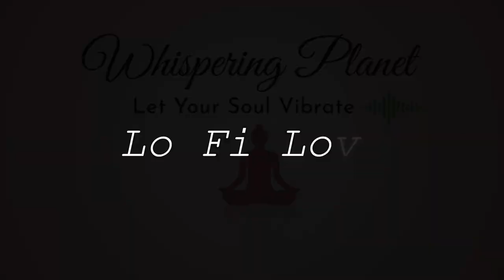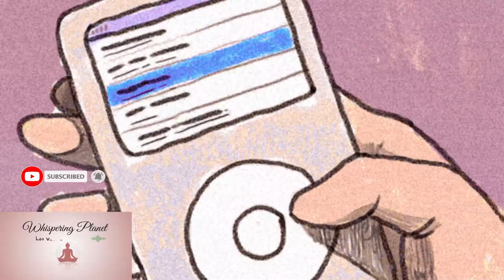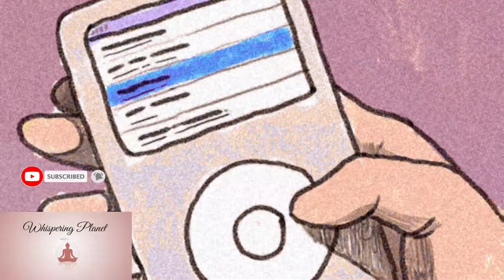Lo Fi Chillout Beats to Relax, Study, Work, Read, Code | Chillhop Music for Lounge, Cafe, Office🎶📚💻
Chillout Lo Fi Music for Studying, Working, Coding, Driving and Relaxing. Soothing Chillhop and Lo Fi Hip Hop Beats can be used as Background Music for Office, Lounge, Bar, Restaurant, Cafe, Pool. Serene Relaxation Music; Soft Gentle Stress Relief Music for Focus and Concentration. LoFi White Noise and ASMR Relaxing Sounds for Sleeping. Calm Cozy Sleep Music for Removing Anxiety and Unwinding. Beautiful Hotel, Lobby, Parlor, Elevator Music. Smooth Evening Relaxation Music 🎶📚☕💻🎵⛱️ 😴🎧💤

00:00:00 A Cute Song
00:03:59 Endless
00:08:51 Aesthetic Girl
00:14:29 Angels
00:18:15 Asian Lo-Fi
00:23:42 Aesthetic
00:27:03 Lo-Fi Criminal Minds

Whispering Planet provides beautiful background relaxing music for meditation, yoga, sleep, studying, reading, work, spa, café, driving, ASMR, lounge:

⛱️ Soothing, Relaxation Music, Serenity, Peace, Musica Relajante, Relacion, Musica Rilassante 🎵

😴 Sleeping, Sleep Music, Sleep Meditation, Hypnosis, Nap, Musica Para Dormir, zzz, Sleeping Music 💤

📚 Study, Study Music, Reading, Focus, Concentration, Work, Code, Music for Studying 📖 💻

🏖️ Spa, Massage, Massage Parlor 🎵

🩹 Anxiety, Stress Relief, Insomnia, Healing, Regeneration, Recovery, Therapy, Wellness, Wellbeing, Health, Mood, Depression Relief, Detox 🎵

☕ Coffee, Café Music 🎵

🎶 Background Music, BGM, Ambient, Lounge, Quiet, Calm, Gentle, Soft, Light, Smooth, Serene Music, Peaceful

🚗 Music for Driving 📀

☀️ Morning, Summer Music, Relax Music

🌙 Evening, Night Music, Goodnight Music, Cozy, Lounge Music ⭐

🎹 Piano, Piano Music, Piano Songs, Classic

🎷 Jazz, Jazz Music, Blues, Nostalgic 🎺

🎸 Guitar, Guitar Chords, Acoustic Guitar, Guitarra, Guitar Songs

🎻 Instrumental Music, Epic, Flute, Cello, Violin, Harp, Gong, Strings, Orchestra, Classic Music, Beethoven, Mozart, Chopin 🎶

💤 ASMR 🎤

🎧 Binaural, Binaural Beats, Binaural Tones, Manifestation, Inspirational, Prosperity, Abundance, Happiness, Joy, Positivity, Harmony, Miracle, Transformation, Uplifting, 432 hz 🎶

❤️ Emotional, Romantic, Love Music, Musica Romantica, Nostalgia, Songs, Musik, Msica 🥰 🎶

🛏️ Lucid Dreaming, Dreaming, Lullaby, Theta, Delta, Bed Music, Dream, Ninna Nanna 💤

License for visuals and sound effects available upon request.